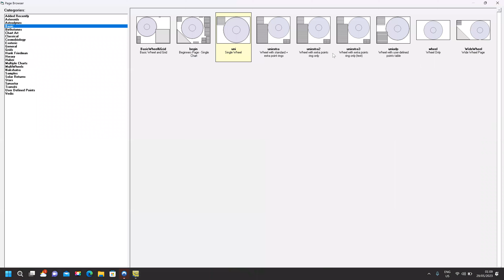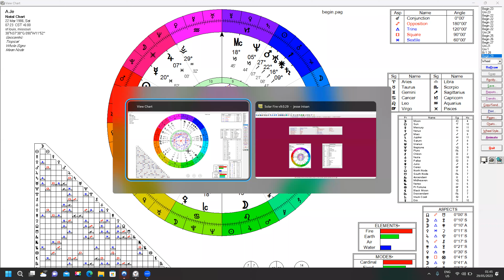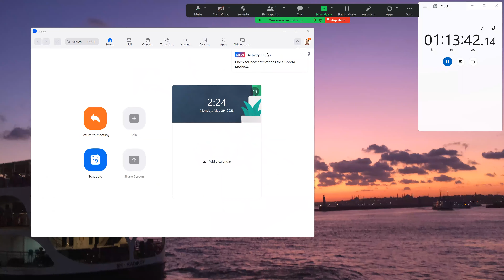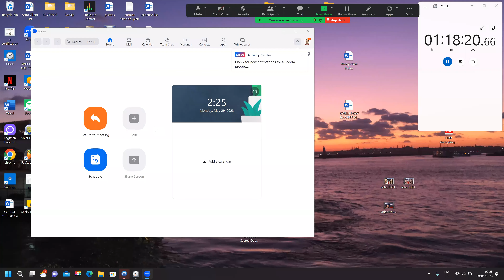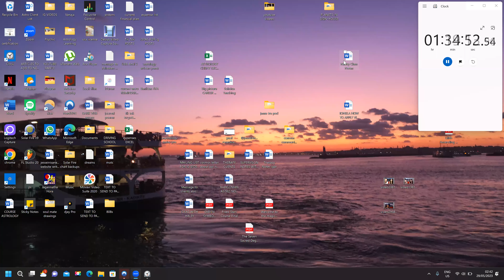Natal Reading for AJ: South node in scorpio CONJUNCT pluto on the descendant. Karmic repeat/ lessons